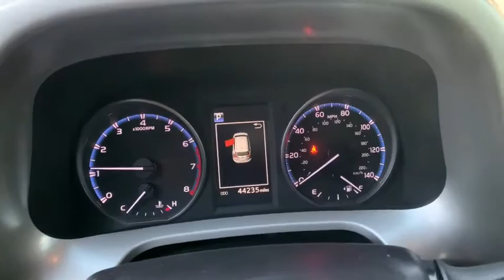2018 Toyota RAV4 Carson City, Reno, Lake Tahoe, Northern Nevada, Susanville, NV H20441A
Used 2018 Toyota RAV4 available in Carson City, Nevada at Michael Hohl Subaru. Servicing the Reno, Lake Tahoe, Northern Nevada, Susanville, NV area.

2018 Toyota RAV4 XLEBlack Cloth.6-Speed Automatic FWD 2.5L 4-Cylinder DOHC Dual VVT-i 23/30 City/Highway MPGAwards: * 2018 KBB.com 10 Best SUVs Under $25,000 * 2018 KBB.com 10 Most Awarded Brands * 2018 KBB.com Best Resale Value AwardsThis vehicle comes with a 90 day or 3,000 mile limiited powertrain warranty!! This vehicle is NOT sold as-is!!!